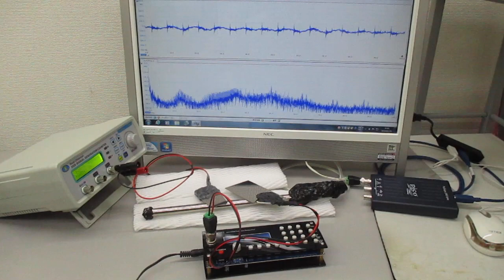２種類のスイープ発振による超音波実験